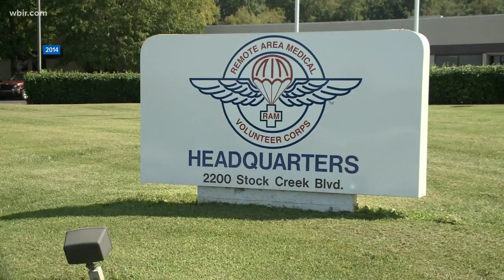Dr. Tim Williams, a dentist who worked with Stan Brock, shares stories of Stan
It wasn't just the people who attended those clinics that came to love and appreciate Brock.